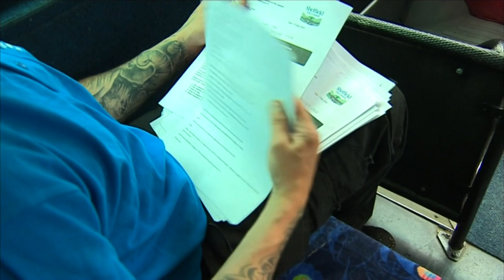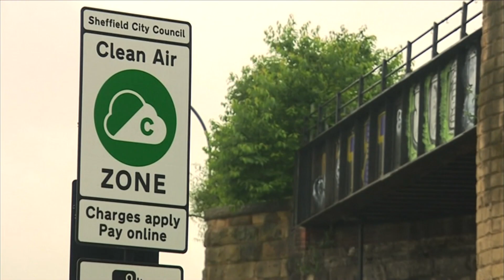Sheffield Clean Air Zone - 6:30 pkg